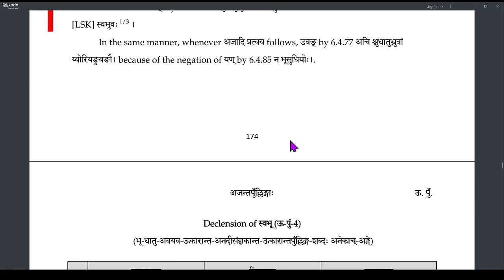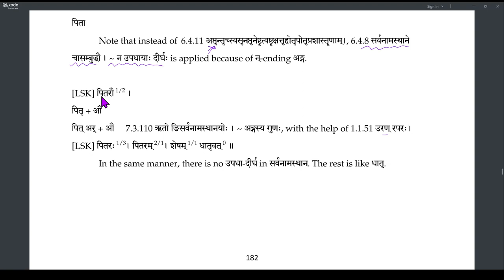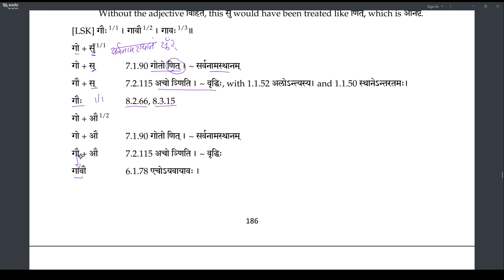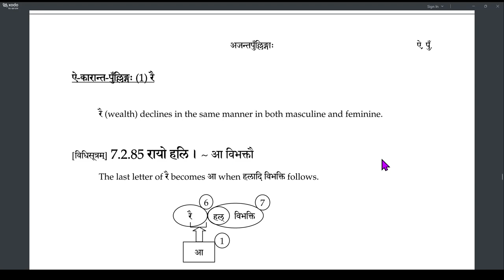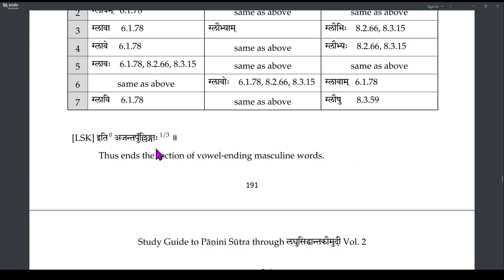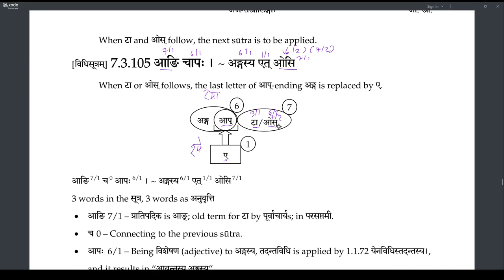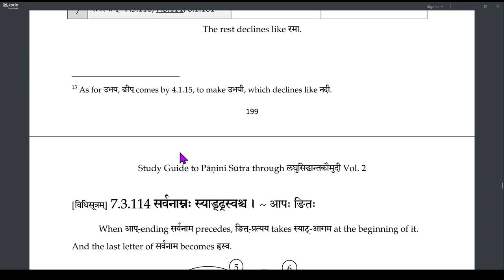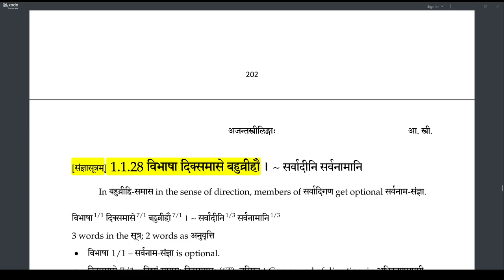Laghu recap 14 AjantaPullinga-ajantastrilinga (212-221)